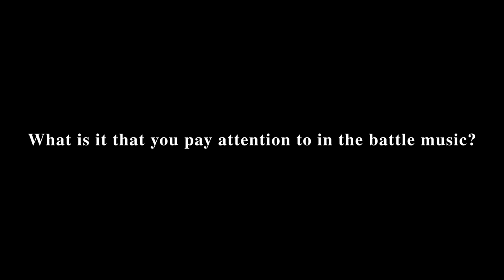Tales of ARISE x Motoi Sakuraba Special Interview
Motoi Sakuraba is a composer who has worked on numerous "Tales of" songs. In this interview, we explore the idea of ​​"inheritance and evolution" in the music of Tales of Arise.

Game Title: Tales of ARISE
Platform: PlayStation®5 / PlayStation®4 / Xbox Series X | S / Xbox One / STEAM